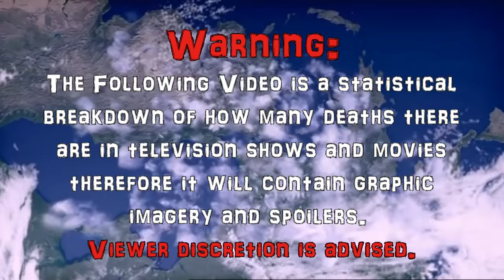Piranhaconda (2012) Carnage Count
Welcome to Carnage Counts, where we count and compare death in television shows and movies!  Today we are covering Piranhaconda!